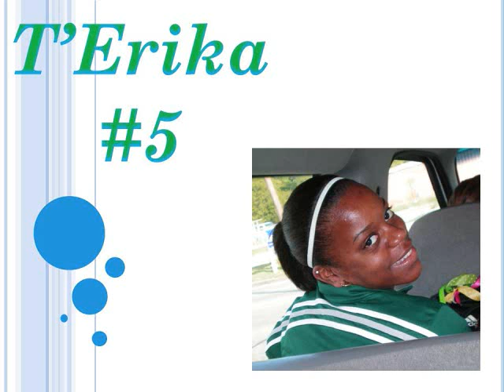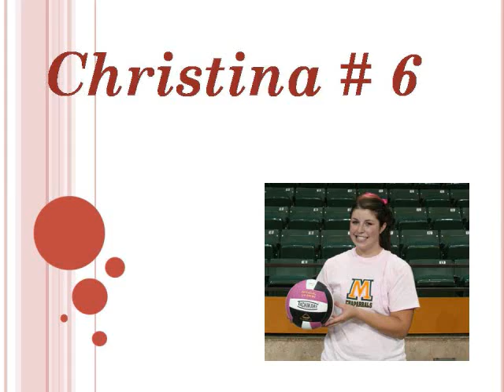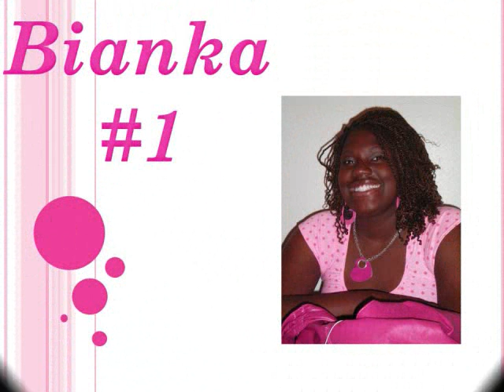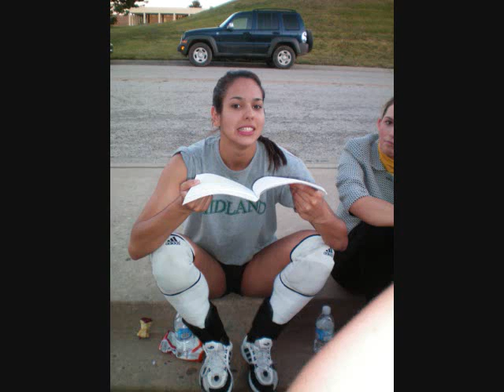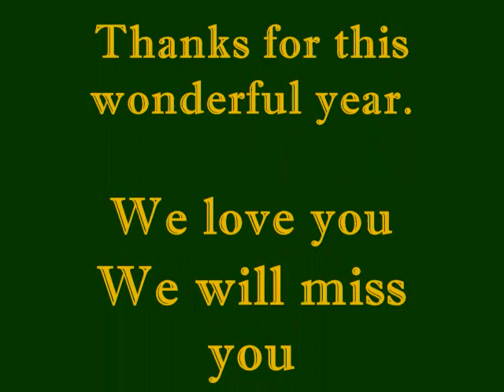Lady Chaps Volleyball 2008